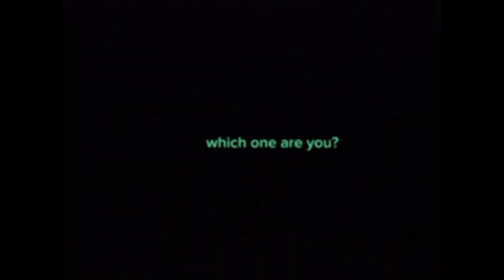Different Type of People in Church Praise & Prayer Session😂 ||Comedy Skit @zicsalomaTV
Different Type of People in Church Praise & Worship Session😂 ||Comedy Skit ‎@zicsaloma